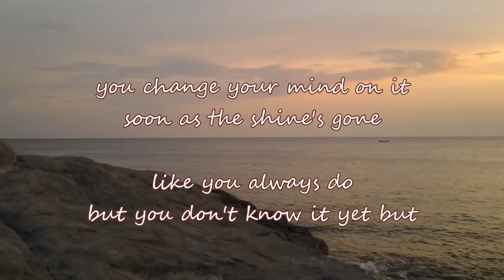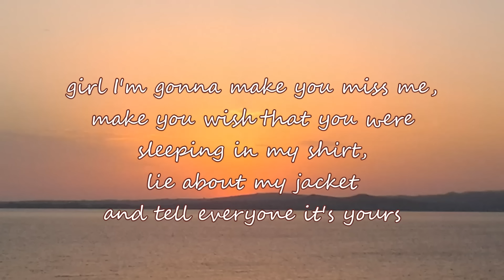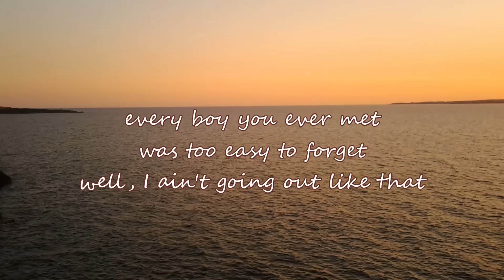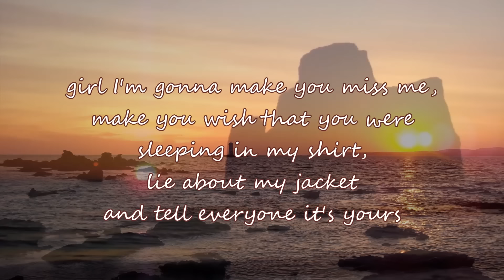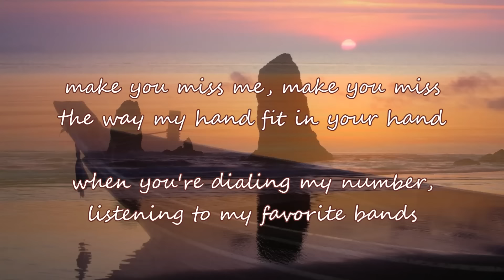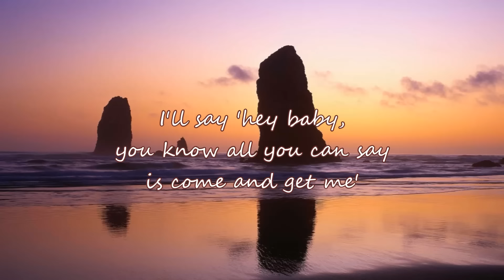Sam Hunt - Make You Miss Me (with lyrics)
You can also check out some other playlists of mine:
Weekly update!